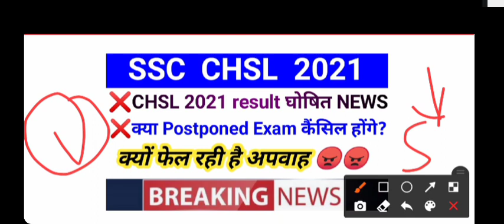SSC CHSL (10+2) Result out News 2021 | क्या Exam कैंसिल होंगे ? | Fake News for Result 😠😠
हेलो दोस्तों आपका स्वागत है अपने यूट्यूब चैनल क्रेज़ी स्टेडी बाय विशाल पर दोस्तों आज की वीडियो में मैंने बताया है आपको कि CHSL 2021 का जो एग्जाम हुआ है उसके जो फेक न्यूज़ चल रही है दोस्तों उस पर एनालिसिस कराएं कि क्यों यह फेक न्यूज़ चल रही है कि रिजल्ट आ गया और जो एक्जाम पोस्टपोनड हो गए थे वह कैंसिल हुए हैं तो दोस्तों यह सारी फेक न्यूज़ के बारे में मैंने आपको इस वीडियो में बताएं दोस्तों अगर वीडियो पसंद आई हो तो उसको लाइक करो चैनल को सब्सक्राइब जरूर करें धन्यवाद